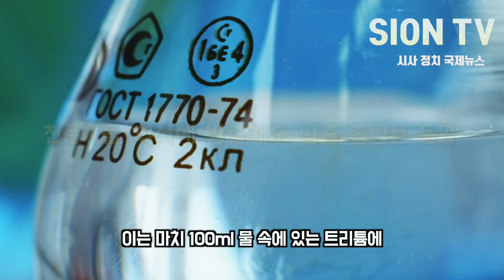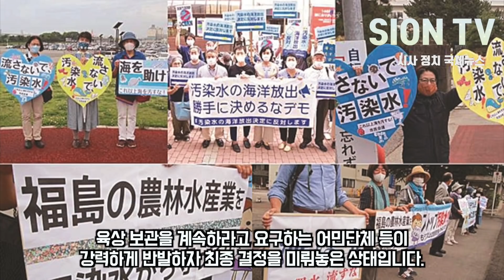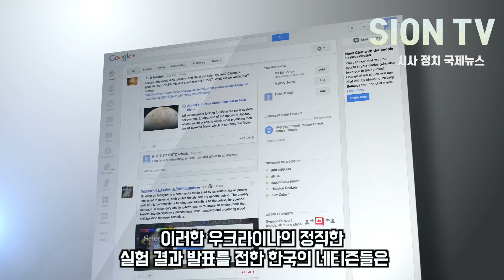우크라이나 충격 발표에 일본의 계획이 산산조각난 상황/ 일본 감싸던 그로시 사무총장 말실수로 들통난 관계